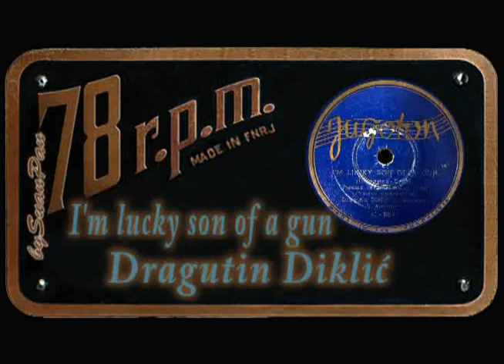Dragutin Diklić - I'm lucky son of a gun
Dragutin Drago Diklić - I'm lucky son of a gun
written by: Livingston & Evans